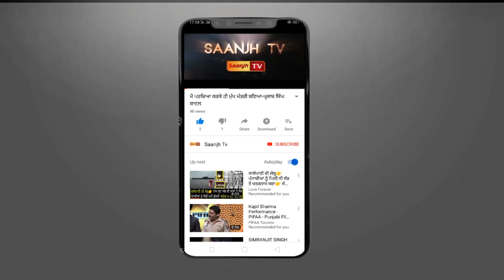ਫਗਵਾੜਾ ਦੀ ਧਿਆਨ ਸਿੰਘ ਕਲੋਨੀ 'ਚ ਚੋਰਾਂ ਨੇ ਇੱਕ ਘਰ 'ਚ ਕੀਤੀ ਲੱਖਾਂ ਦੀ ਚੋਰੀ